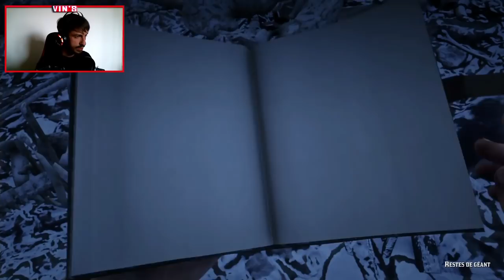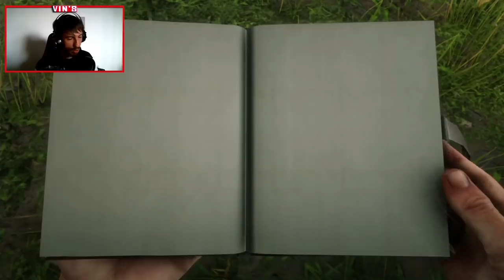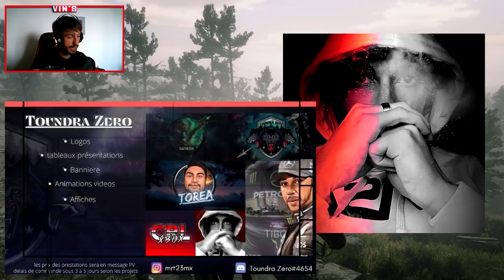LES MEILLEURS SECRETS DE RED DEAD REDEMPTION 2